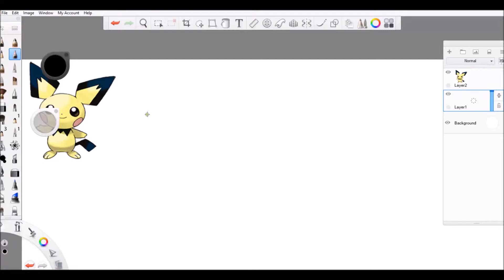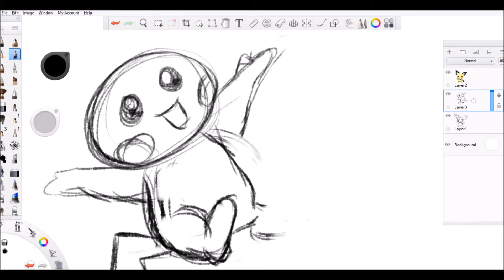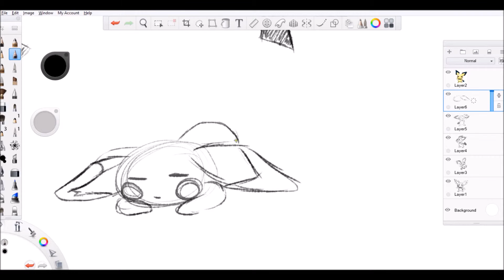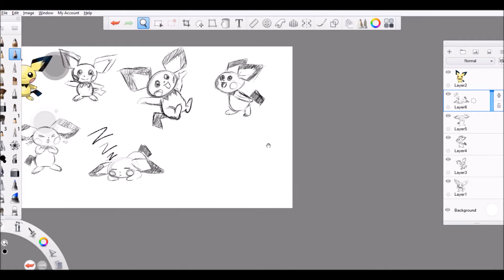Pichu Sketches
So... I decided to draw pichu, as well as some other pokemon, as part of a drawing that is coming soon. Before I can get to that, however, I need to learn how to draw these pokemon. I was sketching them as practice and it hit me that I could record my process in learning how to draw Pichu and share it with you all. I hope you like it! Pichu is so cute!

Also... I HATE the sound of my voice when I record. XD